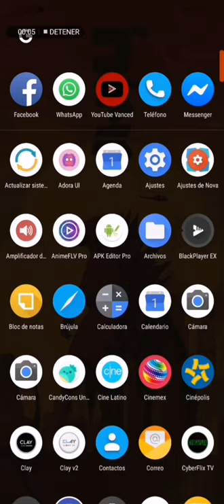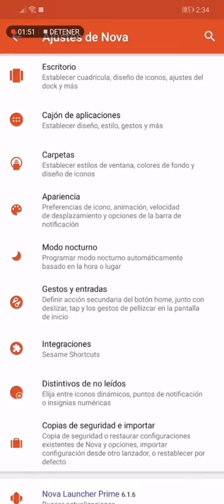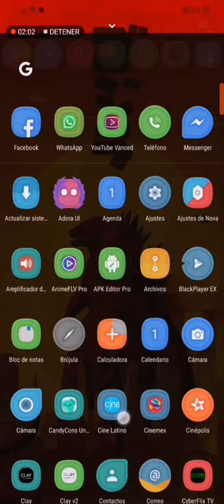Mejores iconos full GRATIS! para Android 2019 PACKS COMPLETOS!!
Los mejores y mas completos Iconos para que tu teléfono luzca diferente de cualquier otro.